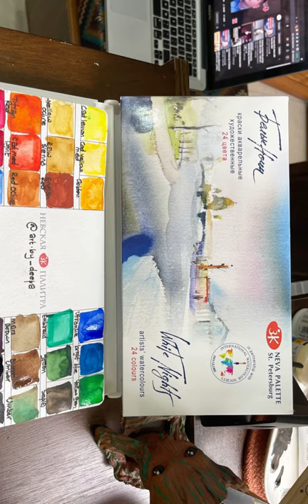Watercolours Review and Swatches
My Review:
1) Colours are Vibrant
2) of the colours is excellent
3) Artist Grade Watercolours
4) You can add more colour pans into this set up to 12 wells more can be added
5) Colours dry Quickly
6) A must by palette if you are looking for a good quality product
7) This is my Best Buy of 2021, I am looking forward to add more colours into this palette
8) My favourite colour is bright blue and Mars Brown form this palette